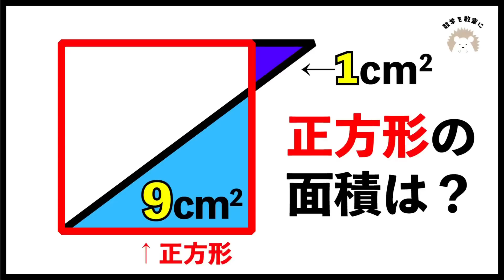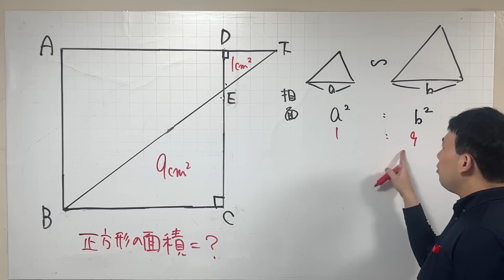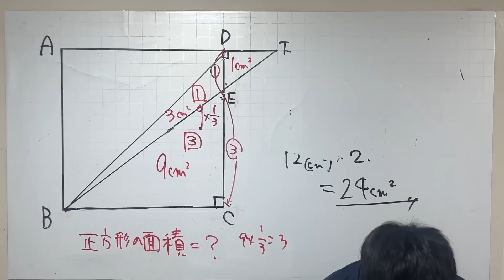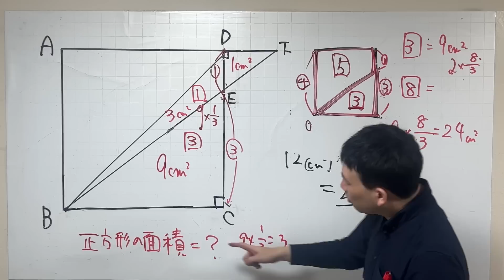三角形を台形として考える 正方形と面積比